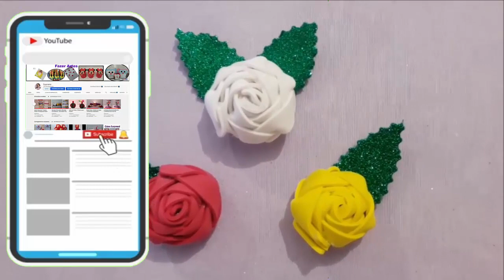Como Fazer Flor de EVA - 😍 Flor Muito Fácil!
Olá Pessoal,
Hoje vamos fazer uma linda flor de E.V.A, é uma flor super Fácil de Fazer!
Esta flor de EVA pode ser usada em várias decorações de festa e também esta flor de EVA pode ser usada como uma aplicação em qualquer artesanato.
Seja aplicando esta flor de eva em uma decoração de festa, ou acrescentando esta flor de eva em alguma peça de artesanato, ou simplesmente usando esta flor de eva sozinha, com certeza esta flor acrescentará um charme especial em seu projeto,

Vamos Começar!